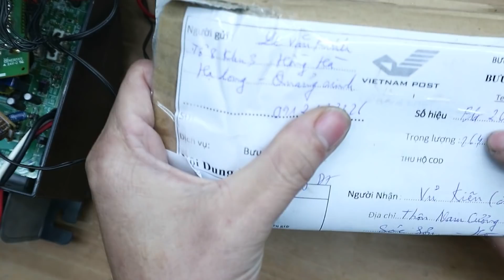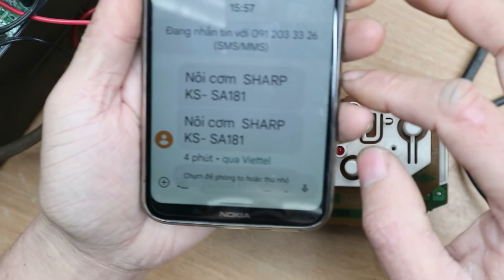Sharp KS-ZA181 nấu không chín cơm,chuyển đèn vàng sớm